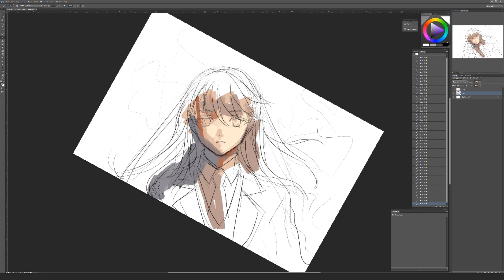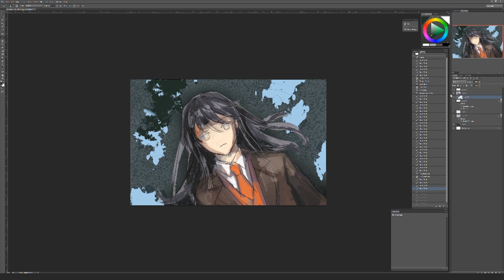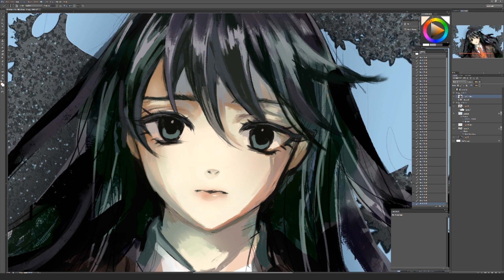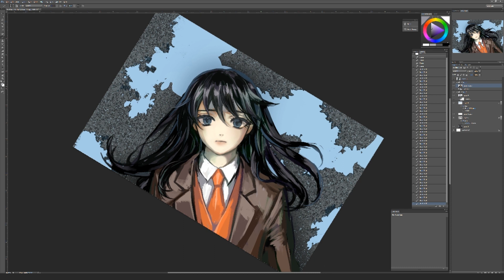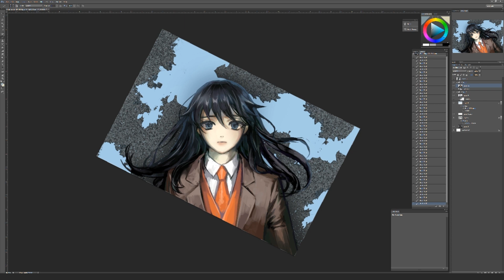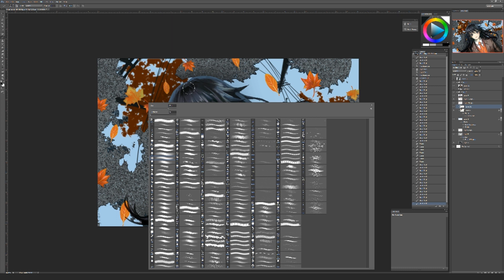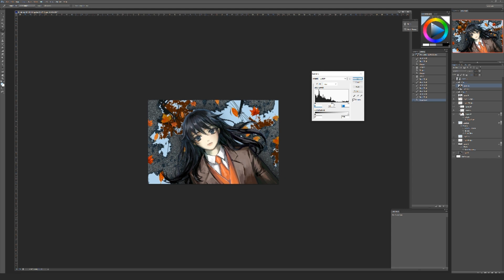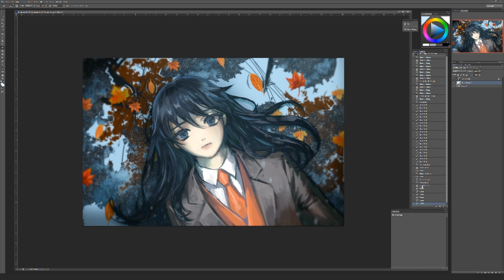[2D] Drawing Timelapse / Photoshop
New drawing of a girl lying on the rainy ground =) I'm not 100% satisfied with the result, but anyway, I'll wrap up at this point. Maybe I'll redraw this someday.